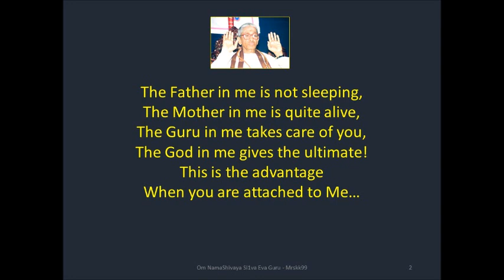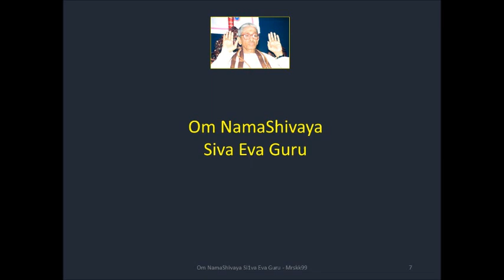SathGuru - Anubhavalu - Part 1 By Sri Dr. KoteswarRao Garu, PhD ( Part 1 of 4)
Shri Tummapudi Koteswara Rao sir was born in Guntur district – Andhra Pradesh. He finished his Ph.D. from Osmania University, Hyderabad (Amukta Malyadaa Soundaryam) under the able guidance of Shri Diwakarla Venkatavadhani Garu. He worked for few years in the degree college and started his career at S.V. University in 1967. He is the favorite disciple of  Shri Viswanatha Sathyanarayana Garu. Since 1967, he has been guiding and molding many students of great caliber.
Shri Tummapudi Koteshwara Rao’s multi-faceted knowledge and universality assisted him not to restrict to the limitations of a Telugu literature professor. He is a very well-known poet, a critic and an interpreter of Upanishads, an essayist, and an orator. He added new perspectives to the Telugu literature with his immense knowledge of Music, Sculpture, and Painting. He made his readers and students speechless with his novel approaches to the literature. He is a contemporary writer by incorporating the modern, western schools of thought in the literature and an advocate of ancient tradition.
He offered his services at Shri Krishna Devaraya Univeristy as a Professor, Principal and  Dean. He contributed for the blossoming of the University from his early days to its present stature. He served at the Madras, Dravidian Universities after his retirement. He acted as a commentator of Harivamsha and Uttara Harivamsha at the Annamacharya Projects till recently.
His greatness cannot be expressed in words. One must only experience and delve in the ecstasy of his writings. He himself has mentioned that he has been blessed with three Gurus, Shri Arumalla Ramakotaiah Garu, Shri Viswanatha Sathyanarayana Garu and Shri SathGuru Kandukuri Sivananda Maharshi Garu.
We can see the Divine words of Shri Sadguru Sivananda Murthy Garu in every book of Shri Koteshwara Rao Garu. Presently his commentary on Swethaswetha Upanishad is ready for publishing!